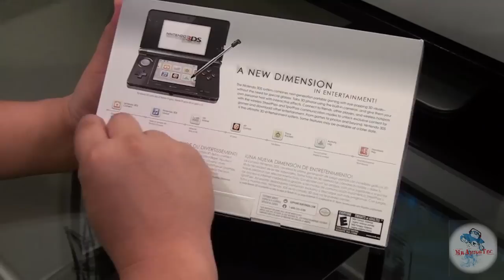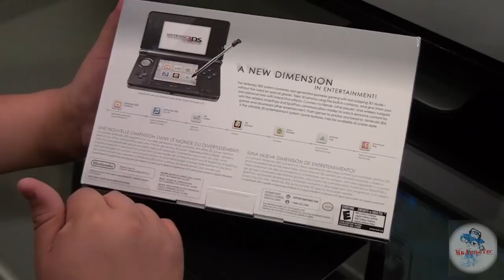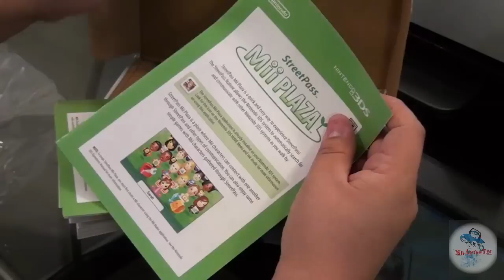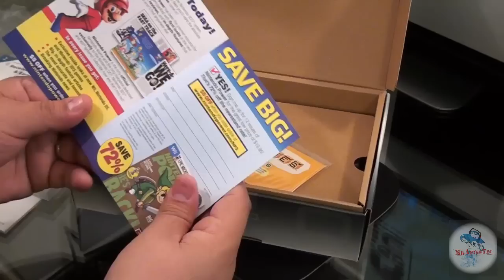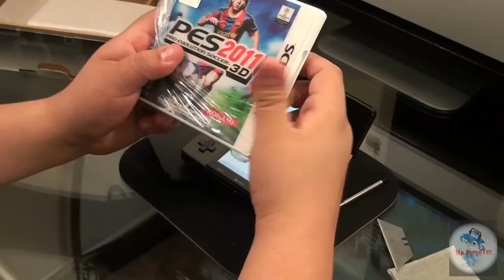Unboxing Nintendo 3Ds ... Español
Otros juegos para el nuevo 3Ds:
-Super Street Fighter IV
-Pilotwings Resort
-LEGO Star Wars III: The Clone Wars
-Samurai Warriors Chronicles
-Super Monkey Ball
-Nintendogs + cats
-Rayman
-Steel Diver
-The Sims 3
-Asphalt
-Ridge Racer
-Madden NFL Football
-Tom Clancy's Ghost Recon Shadow
-Pro Evolution Soccer 2011... y Muchos Mas